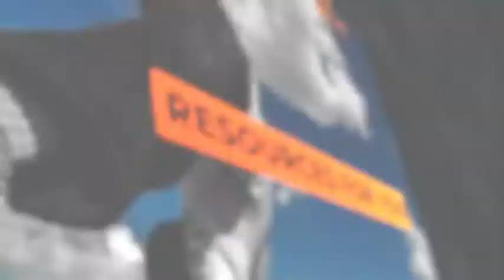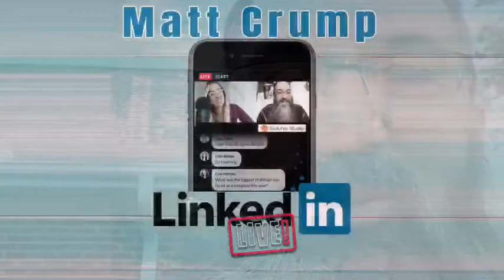MattCrumpTv Cooking out enjoying the day